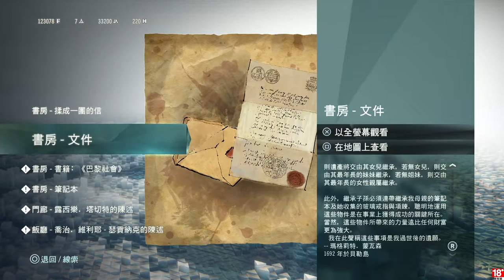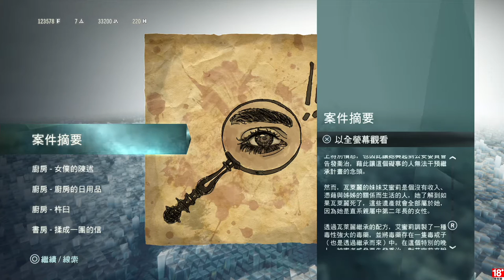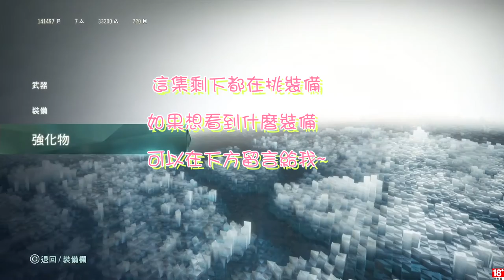千鳥の「刺客教條：大革命 - 雅克‧德莫萊的悲劇」EP.42 為熱巧克力而死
沒很有把握也抓的到犯人 www

固定開台時間 每周五、六、日 23:00 - 25:00